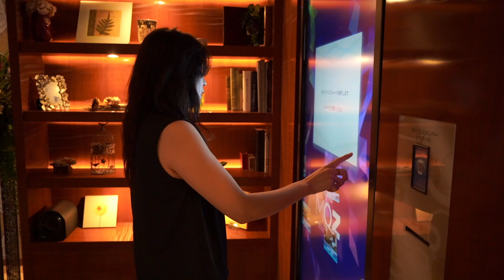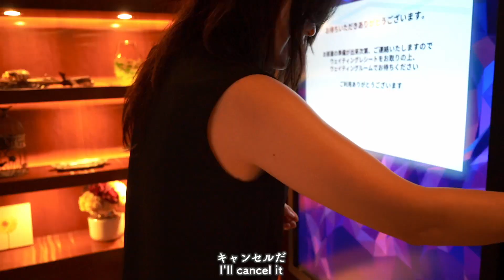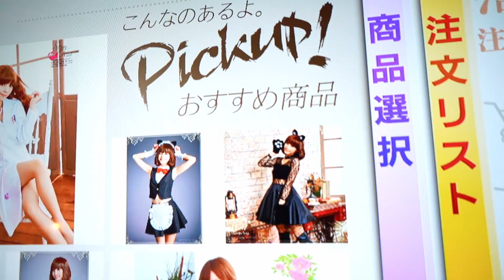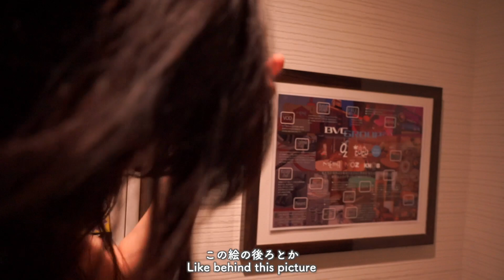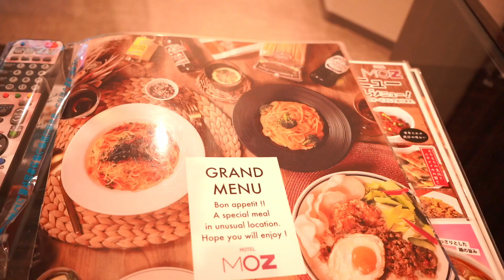【大人の遊園地】昼間からLoveホ紹介/年の差同性カップルHaru＆Rina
Haru＆Rinaが大好きな🏩に行ってきたよ！

メンバーシップ登録URL（未公開シーンなど月2回以上更新！サプライズあり）
※上記URLから登録できない場合は、動画最後の黄色いアイコンからお申し込みくださいませ。
ーーーーーーーーーーーーー
Haru＆Rinaグッズショップ(SUZURI)
Haru&RinaがAmazonほしいものリスト🎁

Haru&Rinaへプレゼント🎁「Amazonギフト券Eメールタイプ」